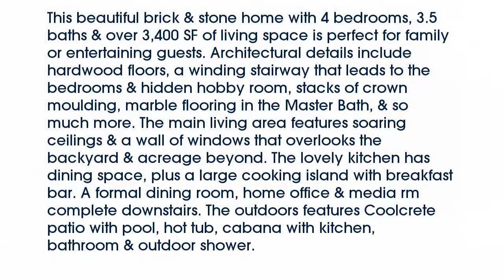Real estate for sale in Chandler Texas - MLS# 13795568